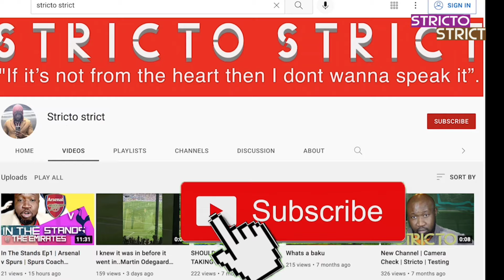MATCH REACTION| Newcastle 1-0 ARSENAL | ARTETA OUT IS GETTING LOU.. @strictostrict Stricto